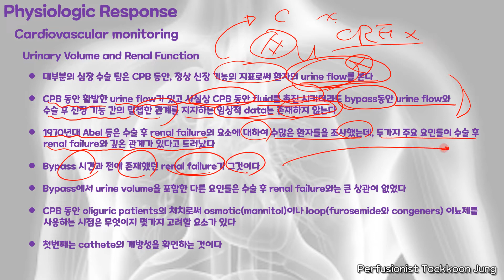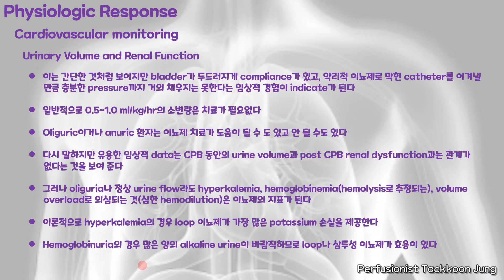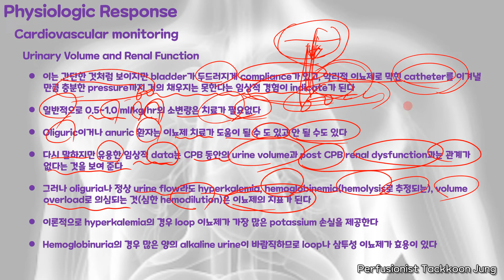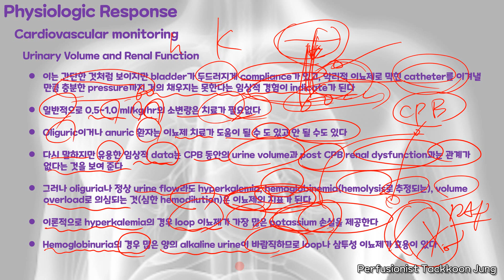Conduct of Cardiopulmonary Bypass Physiologic Response, Urinary volume and renal function